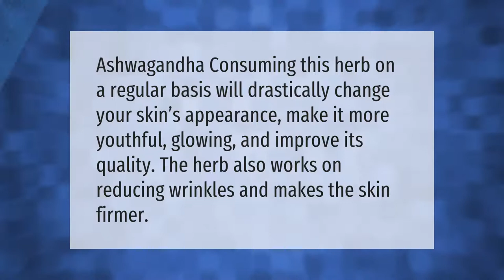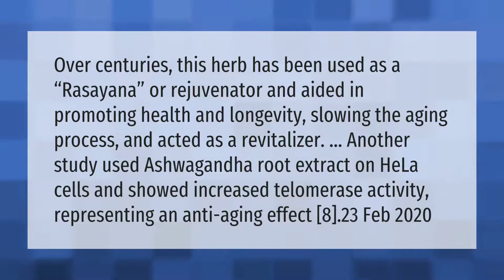Does Ashwagandha make you look younger?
00:00 - Does Ashwagandha make you look younger?
00:34 - Is Ashwagandha anti aging?
01:10 - Is Ashwagandha good for ladies?

Laura S. Harris (2021, April 17.) Does Ashwagandha make you look younger?
    AskAbout.video/articles/Does-Ashwagandha-make-you-look-younger-237942